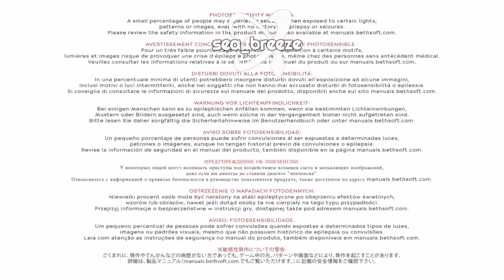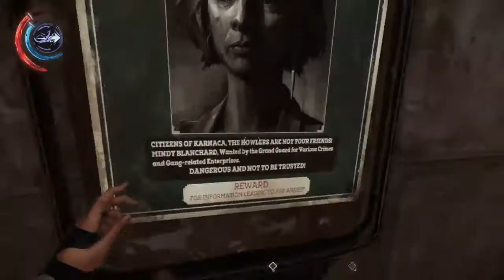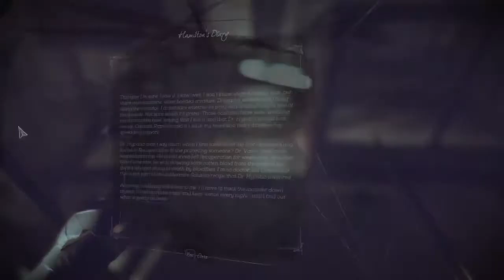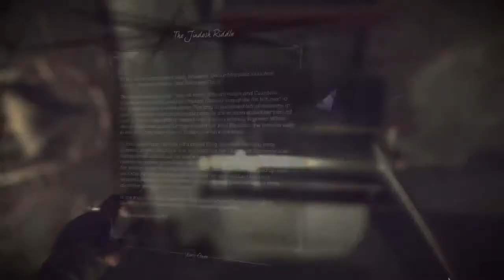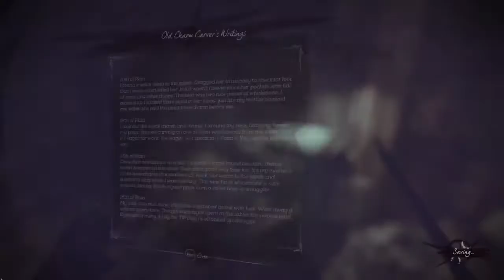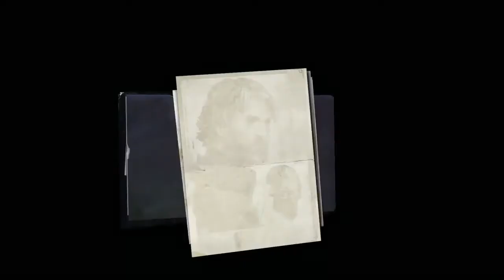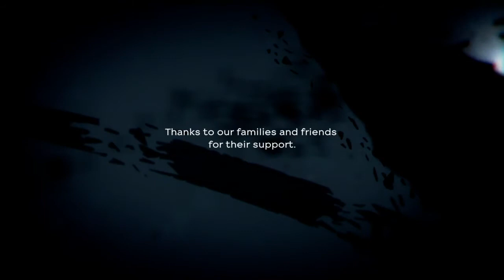Ster Stream - Honorable very hard Non lethal doesn't mean Stealth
Star_ (ster) stream archived stream